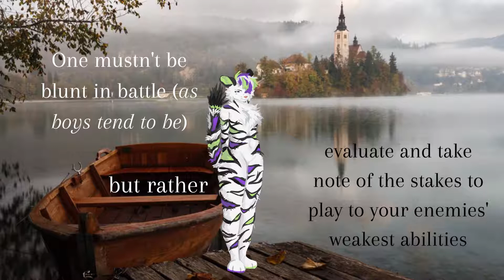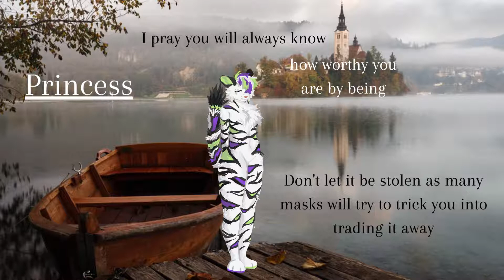Please, Princess, I Pray {a poem on femininity in our society}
In my late teens and early twenties, I felt I was anything a girl/woman.  I knew technically that I'm biologically female but my body was so strange and felt unnatural to me.
I identified as trans (FtM) and genderqueer/ genderfluid, and nonbinary too.  I found more support from my peers and more people when identifying as queer than when I'd try on my natural identity.  No one told me outright I wasn't a woman, but they seemed more skeptical and far less enthusiastic about supporting that identity.

My psychologist, who was helping me with my mental disorders and had already gotten me to accept that I am - in fact - human, assisted me in learning to cope with my body dysphoria.  It was a struggle!
I wish that battle on no one.
Apparently it is fairly common for girls to go through a time in their life in which their body does not feel their own etc.  When our bodies are fully developed, it still takes time before we come to terms with them and feel at home in our bodies.

Our bodies are ours and we should be encouraged to appreciate our womanhood.

I know that gender dysphoria is very real and very awful.  I have experienced it myself.  I have no ill will to people who struggle with feeling transgender.  On the contrary, I hope they can all get the medical help they need and go on to live healthy and happy lives.
That said, I do strongly believe that a terrible trend is being pushed and many young girls will ruin themselves before they get to grow to their natural glory.

If you or a loved are struggling with body dysphoria and being transgender, please seek a psychologist who is willing to work with you for a long period and not just push you along the assembly machine that our current society seems to be pushing.

[comments disabled for my mental health not being stable enough to deal with if anyone decides to get mean in comments
I don't care if you want to fight me or hate on me.  My message here is for those who are willing to listen and reflect and consider what I have been through and what is happening to others like me]